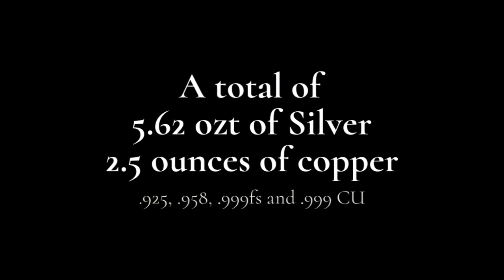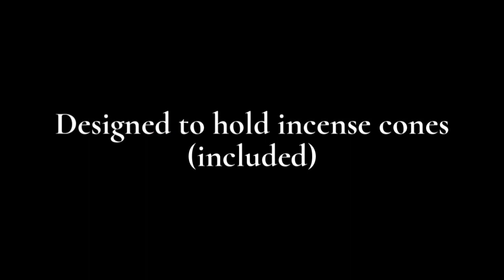Upcoming Auction for "Death Takes a Break" a copper and silver table art piece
Announcing a live Auction for this one of a kind piece we have named "Death Takes a Break"